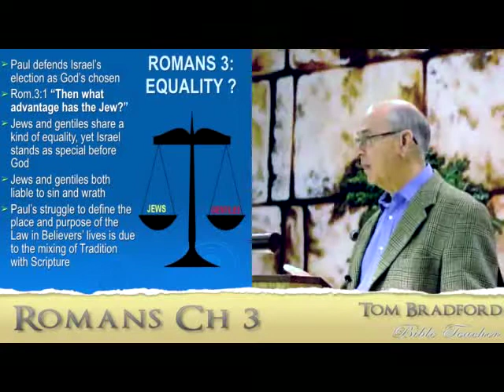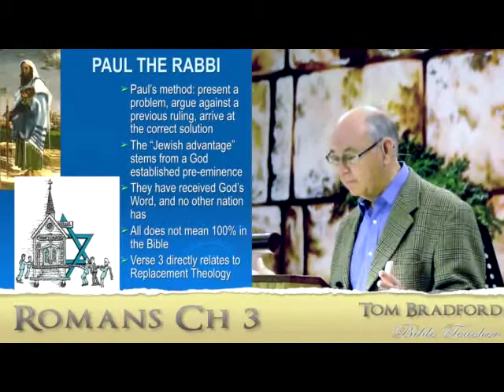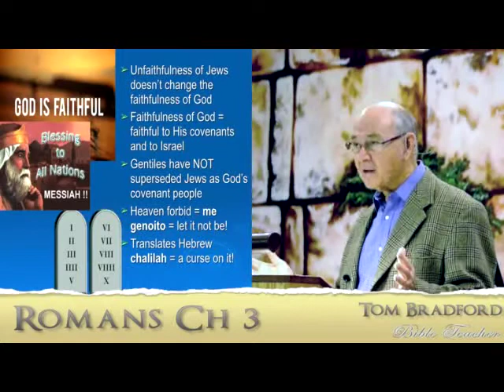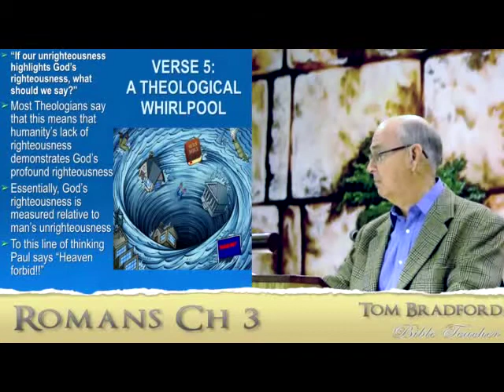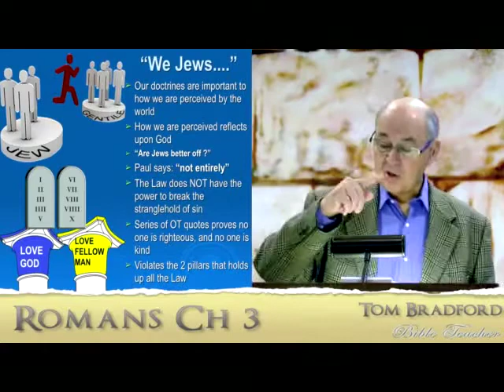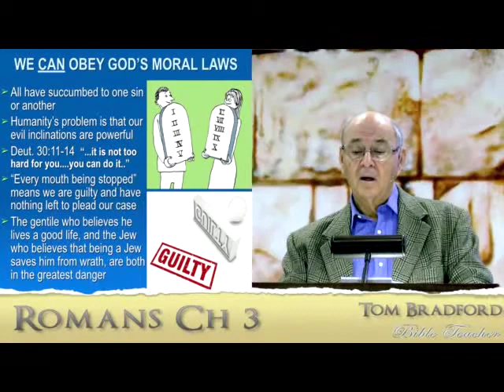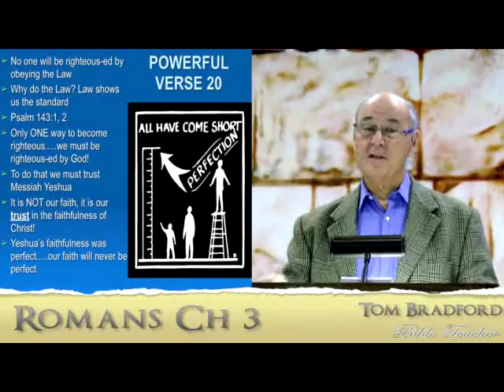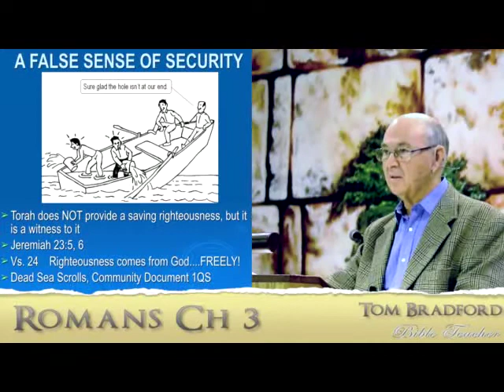Lesson 9 - Romans 3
Gentiles have not superseded Jews as God’s covenant people.